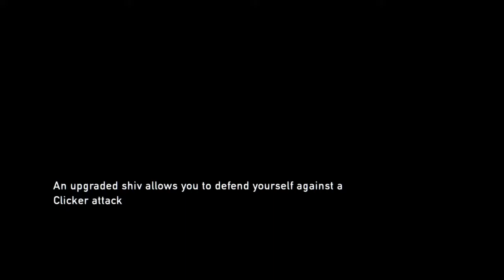The Last of Us™: Act 3